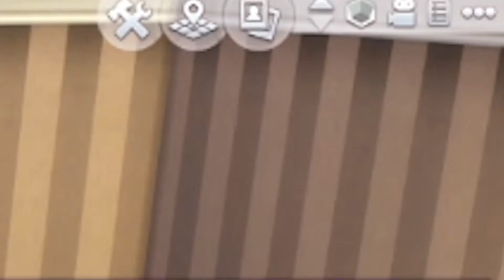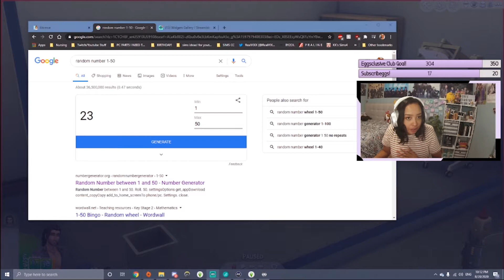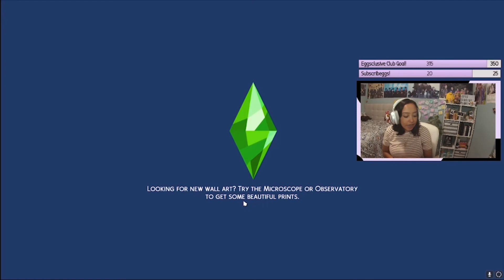Meet Nathan Rose! (Not So Berry Challenge Part 7 - The Sims 4)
I'M NOT ACTUALLY LOOKING FOR MODS! Hello everyone! If you didn't know, this video was edited from a VOD straight off of I stream every Monday, Wednesday, and Friday at 7PM CST. Head over there and leave a follow if you want to be notified the next time I go live! If you'd rather catch the condensed versions here, that's okay too.

The challenge I am following was created by @lilsimsie! You can learn more about it, and even do it yourself by following this

This video was edited by my wonderful moderator JustinTremond.